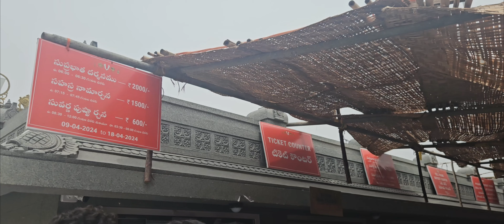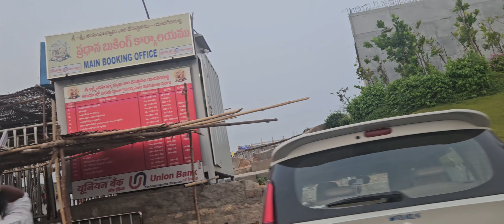చిన్నదాని birthday part 2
yadhagirigutta tour